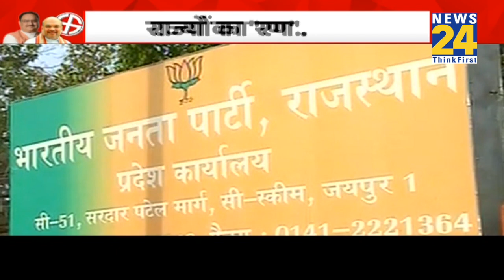राज्यों में जीत का चैलेंज BJP करेगी बड़ा चेंज | JP Nadda | Amit Shah | PM Modi